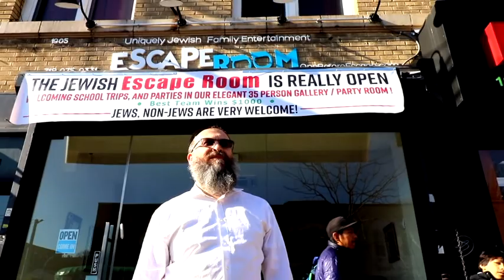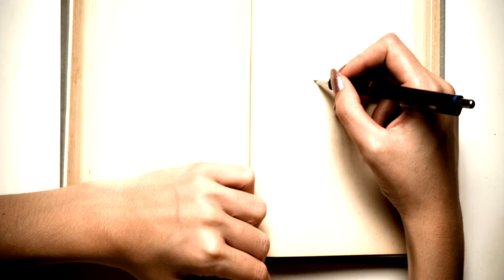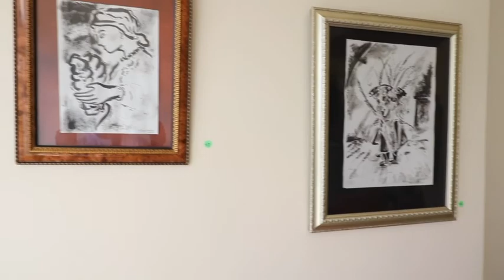Is a jewish escape room safe? How much earns a debt counsellors in manhattan?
In this episode, Henry talks to Gamliel about why and how he started the first stationary Jewish Escape Room in the Western Hemisphere. Born in Moldova, Gamliel moved to Brooklyn, New York at 17. After receiving a bachelor’s degree in data science from Columbia University, he worked in many places around the world including Germany and Israel. He moved back to Brooklyn with his wife and they now have five children.

Gamliel talks about his biggest challenges in the escape room games industry, from attracting non-Jewish customers, to marketing using social media and his website, to finding the right times to be open. He also discusses being Jewish in the United States compared to Europe and the rising costs of being a student in the United States.

Henry also meets a new friend, Ruben, who works for the National Debt Relief Organization on Wall Street. While riding on the subway to Ruben’s office on Wall Street, Henry asks Ruben about what steps it takes to help people become debt free. Ruben tells the story of one of his clients, a veteran, who was struggling with large debts. Ruben was able to put him on a plan and had him out of debt in four years. Ruben also talks about the challenges of working in the “Land of Sharks” a.k.a. Wall Street from long working hours, to taking courses that can help you create specialized skills to be more successful. Ruben also talks about his Armenian culture and where to find the best night life in New York.

👉Do you have an interesting new business or job? We want to film you and tell your story!
👉ADVERTISE WITH US! We offer great advertising deals on our channel.

In this new video, we:

✅Explore an Escape Room in New York
✅ Meet Ruben who works on Wall Street

Learn more about starting a business in Brooklyn and how to live debt free in America, plus much, much more!